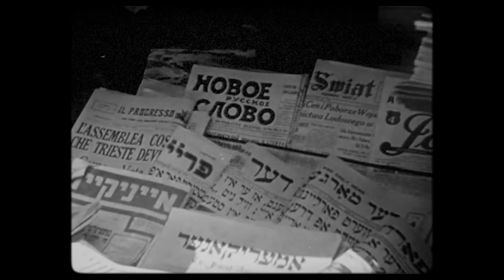Partir aux U.S.A. quand on est canadien français | L'Histoire nous le dira jeunesse #7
Le 19e et le début du 20e siècles, au Québec, sont marqués par d’importants mouvements migratoires. Il y a d’une part, de nombreux immigrants qui arrivent au pays pour se bâtir une vie meilleure : des Irlandais, des Juifs russes, polonais, des Italiens, quelques Chinois, entre autres. Et puis, il y a d’un autre côté, des milliers de Canadiens français, surtout, mais aussi certains Canadiens anglais, qui vont décider de quitter le Québec pour s’installer aux États-Unis, eux aussi dans l’espoir de se bâtir un avenir meilleur.

Pour soutenir financièrement la chaîne, au choix:
1. Cliquez sur le bouton « Adhérer » sous la vidéo.

Montage: Jean-François Blais
Réalisation: Laurent Turcot
Sous-titres anglais : Philippe Bernier

Sources et pour aller plus loin:
Yves Roby, Les franco-Américains de la Nouvelle-Angleterre : rêves et réalités, Septentrion, 2000.
Armand Chartier, Histoire des Franco-Américains de la Nouvelle-Angleterre 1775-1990, Septentrion, 1991.
Yves Frenette, « Les fréquentations chez les Franco-Américains », Cap-aux-Diamants, automne 1998, N.55.
David Vermette, A Distinct Alien Race : The Untold Story of Franco-Americans, Baraka Books, 2018.
Jean Lamarre, « L'exode des canadiens-français vers les États-Unis », Aujourd'hui l'histoire, Radio-Canada, Octobre 2018.